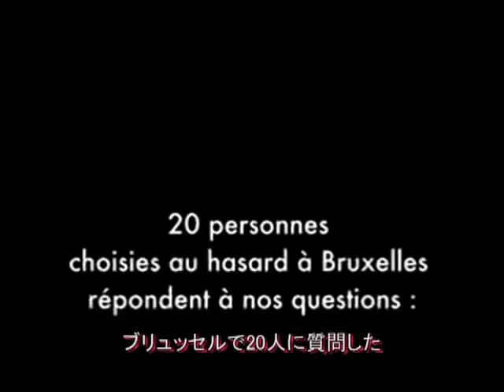ベネズエラ メディアが報じない社会改革